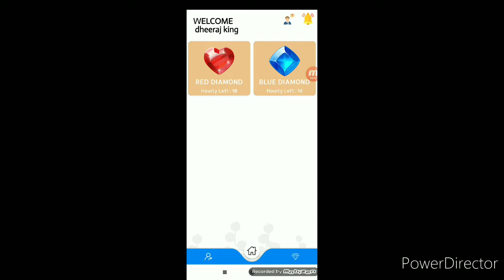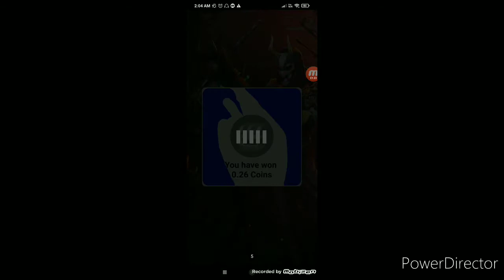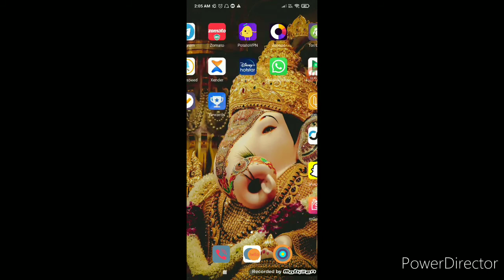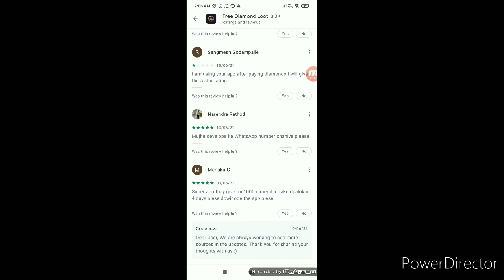Free Diamond Loot app real or fake | free diamonds | Garena free fire | Tech Lover DK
Hello viewers

In this video i am going to tell you about a app named free diamond loot